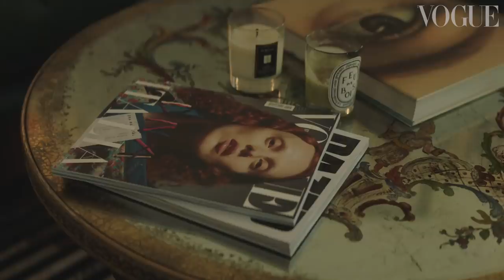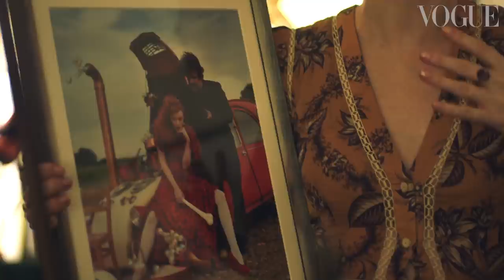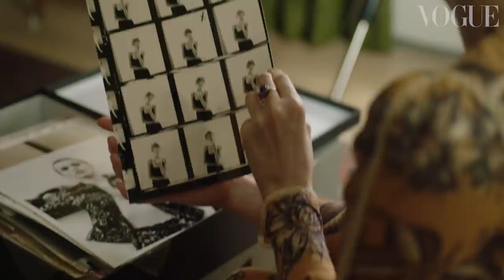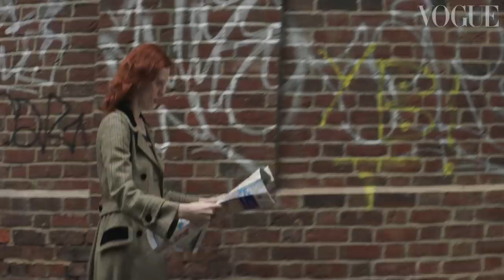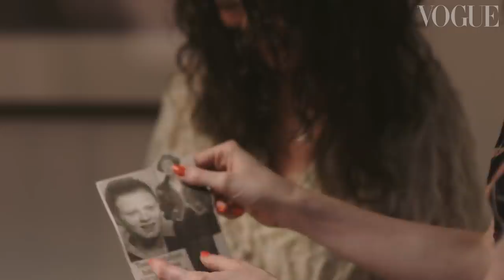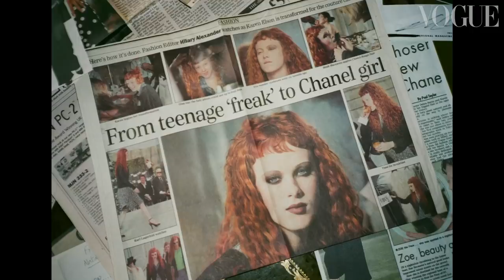Karen Elson Takes An Emotional Trip Back To Oldham | British Vogue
In this edition of Supermodel Roots, British model Karen Elson reveals never-before-heard moments from her past. With more than 35 Vogue covers, a meteoric fashion and singer-songwriter career credited to her CV, the flame-haired supermodel is one of the most renowned icons of our time. Signed at 16 years old to a model agency in her hometown of Manchester, her career in fashion soon took off (she has fronted multiple global campaigns for Miu Miu, Dior, and Louis Vuitton to name a few landmark moments). And she’s never looked back — until now.

Her journey wasn’t without its challenges, however. “I was bullied a lot. Nobody expected anything of me,” Elson tells British Vogue in this very rare, intimate documentary. “But I wanted more.” From Nashville to the north of England, watch as Elson takes British Vogue on an emotional and personal journey home.

[Long description]

Model Karen Elson’s Childhood Struggles And Making It Big In Fashion